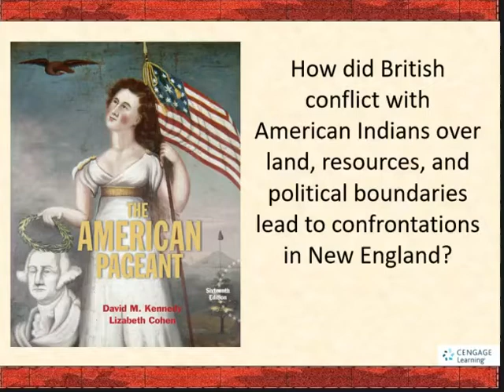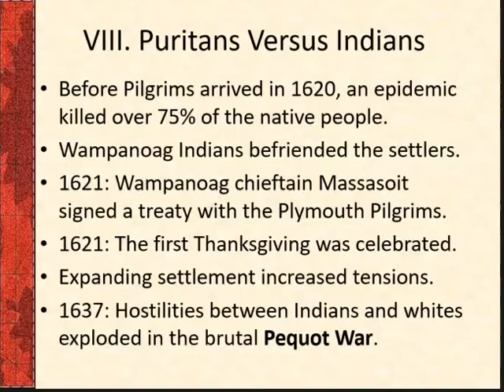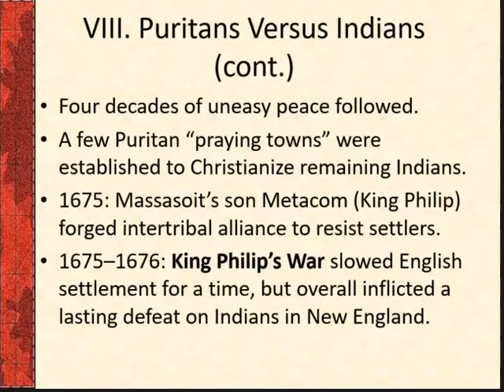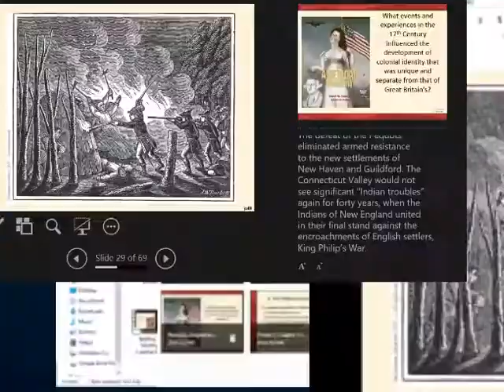Period 2 Chapter 3 New England Conflicts With Native Americans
How did British conflict with American Indians over land, resources, and political boundaries lead to confrontations in New England?